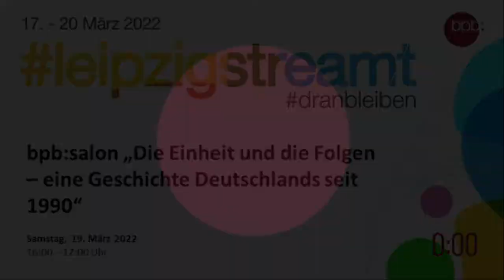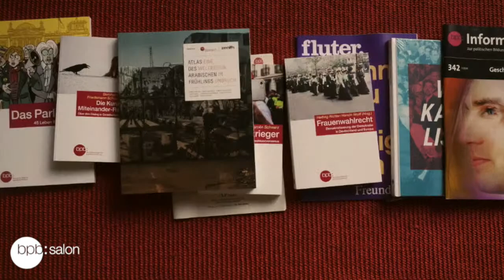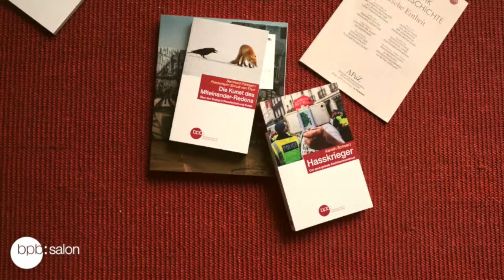bpb:salon "Die Einheit und die Folgen – eine Geschichte Deutschlands seit 1990"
Mit: Prof. Dr. Anke John, Prof. Dr. Detlev Brunner und Prof. em. Dr. Günther Heydemann
Moderation: Christoph Rasemann, bpb

Was bedeutet es heute – mehr als 30 Jahre nach der Vereinigung beider deutscher Staaten – über die Deutsche Einheit zu sprechen? Wie hat der Vereinigungsprozess Deutschland in Ost und West geprägt? Und welche Konsequenzen seines Verlaufes dauern bis heute an? Darüber sprechen wir mit den Autoren des Schriftenreihe-Buches „Die Einheit und die Folgen. Eine Geschichte Deutschlands seit 1990“, den Historikern Prof. Dr. Detlev Brunner und Prof. em. Dr. Günther Heydemann. Als weitere Diskussionspartnerin ist die Geschichtsdidaktikerin Prof. Dr. Anke John aus Jena zugeschaltet.

Das Gespräch ist ein Teil des Online-Programms "Leipzig streamt 2022" der Bundeszentrale für politische Bildung anlässlich der Leipziger Buchmesse 2022.

Das volle Programm und weitere Informationen über "Leipzig streamt 2022" finden Sie